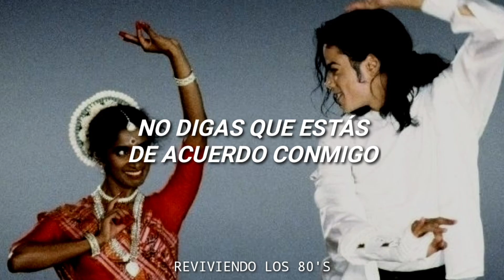Michael Jackson - Black or White | Subtitulado al Español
Cantante: Michael Jackson
Canción: Black Or White
Álbum: Dangerous
Año: 1991

Lyrics:

I took my baby on a Saturday bang
Boy is that girl with you?
Yes we're one and the same
Now I believe in miracles
And a miracle has happened tonight
But, if you're thinkin' about my baby
It don't matter if you're black or white
They print my message in the Saturday Sun
I had to tell them I ain't second to none
And I told about equality and it's true
Either you're wrong or you're right
I am tired of this devil
I am tired of this stuff
I am tired of this business
Sew when the going gets rough
I ain't scared of your brother
I ain't scared of no sheets
I ain't scared of nobody
Girl, when the going gets mean
Protection
For gangs, clubs, and nations
Causing grief in human relations
It's a turf war on a global scale
I'd rather hear both sides of the tale
See, it's not about races
Just places, faces
Where your blood comes from
Is were your space is
I've seen the bright get duller
I'm not going to spend my life being a color
Don't tell me you agree with me
When I saw you kicking dirt in my eye
I said if you're thinkin' of being my baby
I said if you're thinkin' of being my brother
Ooh, ooh
Yea, yea, yea now
Ooh, ooh
It's black, it's white
It's tough for you to get by (yeah, yeah, yeah)